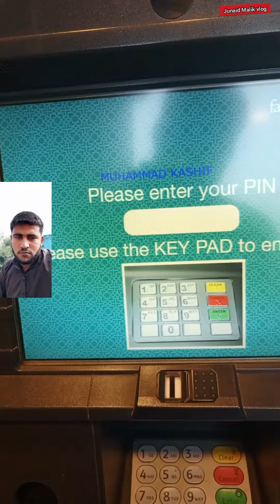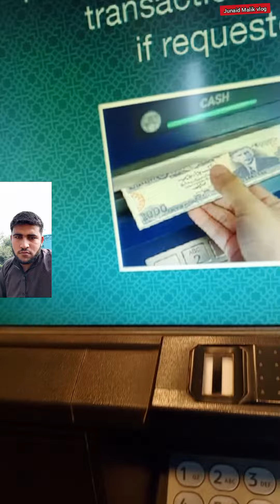My first YouTube income A gyee ha. My first Earning in YouTube. junaid Malik vlog ki new Short vlog